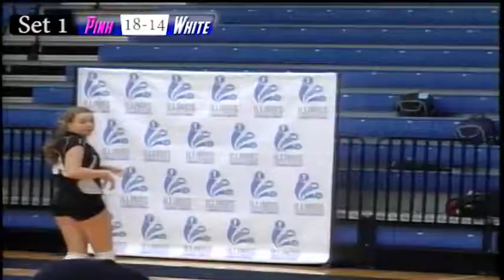2014 Illinois High School Girls Volleyball All Star Game Set 1